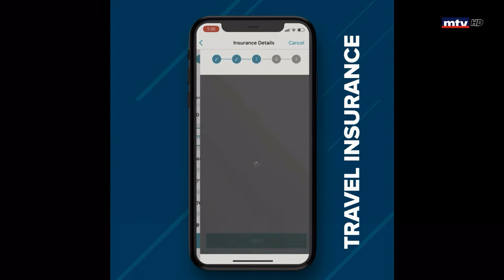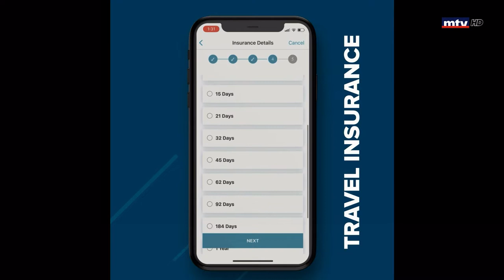In Focus - 10/12/2021